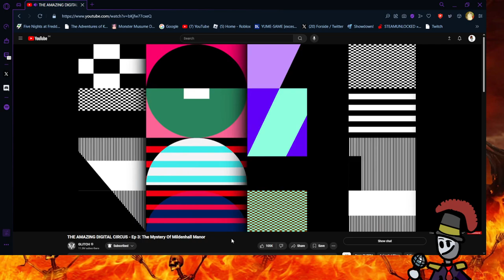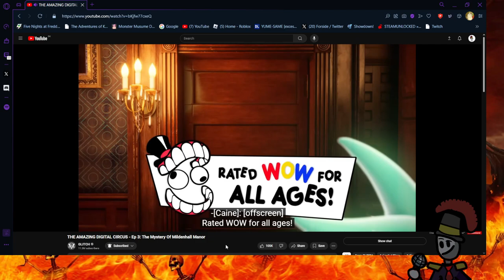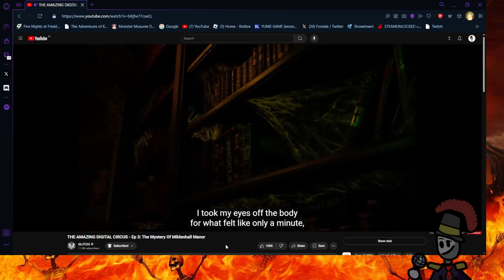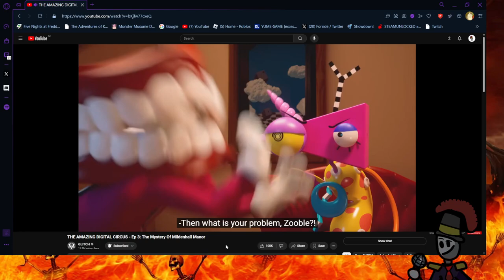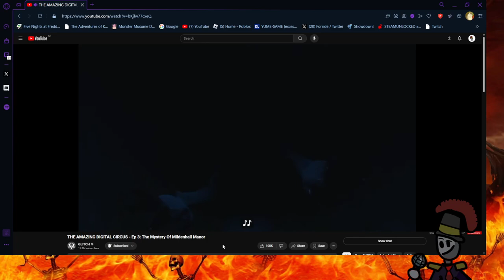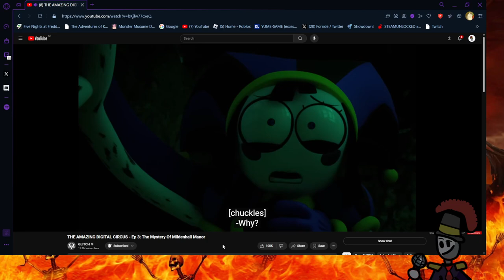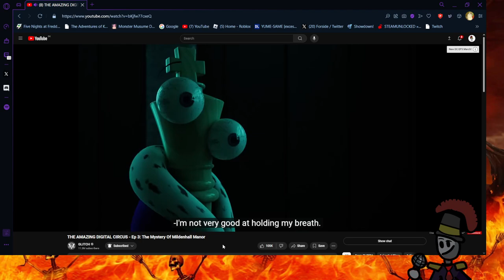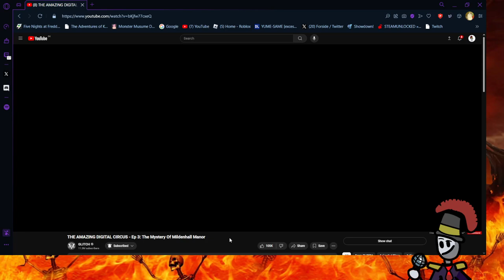TADC EP 3 IS THE BEST ONE YET!!!